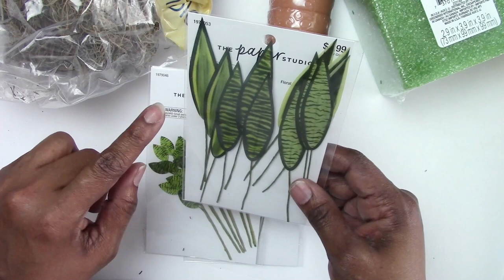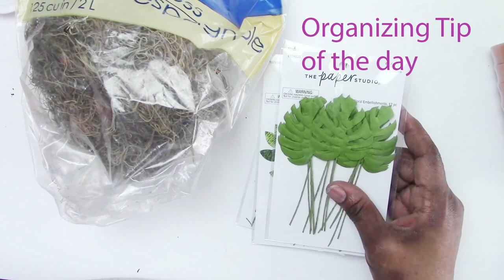DIY Quick & Easy 1:6 Scale Plants 4 Barbie & Fashion Royalty with Bonus Diorama Set Up!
In this video I show the supplies I used to create 1:6 scale plants for my doll dioramas.

Special shout out to Wandylovesdolls on Instagram for posting the scrapbooking supplies she used. Please check out her account and give her some love.

I would really appreciate your help in supporting my channel during this pandemic.

Heating pad

Kaiser Doll Stands

Poster Tack

Iris Modular Supply case of 10

Aluminum bead storage case with containers

Video and pictures were taken with a Canon 80D

Sigma EX lens

Sigma DG lens

Inexpensive Light Kit